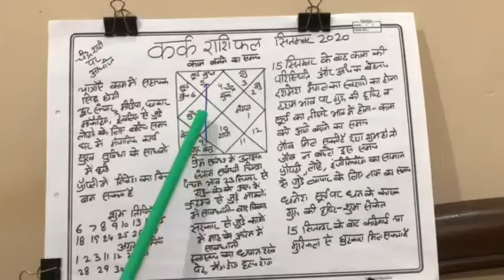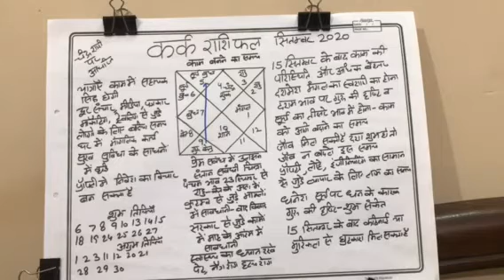कर्क राशि सितम्बर 2020 का राशि फल # 15 सितम्बर से बढ़िया समय#9001439329